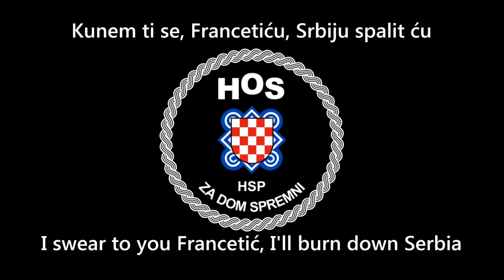Himna HOS-a - Anthem of Croatian HOS army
"Let the Serb sing, and all of Serbian too: we surrender to HOS men, long live NDH"

HOS (Hrvastke Obrambene Snage) was the paramilitary lead by the Croatian Party of Rights "HSP" during the wars in Croatia. They where lead by Dobroslav Paraga and participated in battles of Vukovar and Mostar among others.

--Lyrics:
Za dom - spremni!
Za koga? Za Poglavnika!

Pogledaj u nebo majko, evo sinova
Lete jata, lete, majko, hrvatskih sokolova
Ne plači nam, mila majko, ne plaču ustaše
Domovi će opet pjevat': „HOS-ovci dolaze!”

Kunem ti se, Francetiću, Srbiju spalit ću
Kunem ti se, moj Bobane, zavit ću ti sve rane
Kunem ti se, Paveliću, još bolji postat ću
Uz Paragu i uz HOS, ja do smrti ostat' ću!

Teci Uno, Drino teci, huci Neretvo
Nije Hrvat, on sad kaže: „Čeljade nesretno”.
Dali smo im svima ruku da se izvuku
Sad svaki četnik u kap vode da nikad ne izrone

Samo jedna, jedna majka postoji za sina
Za pravaša jedna zemlja - Hrvatska do Zemuna
Neka pjeva Srbijanac i Srbija sva
Predajem se HOS-ovcima, živjela NDH!

Translation notes:
Poglavnik: the word for Leader or Cheif. Here it means The Poglavnik Ante Pavelić
Jure Francetić: commander of the ustaše "Crna Legia" (Black Legion)
Rafael "Vitez" Boban: commander of the Crna Legia after the death of Francetić
Pravaš: member of the Croatian Party of Rights "Hrvatska Stranka Prava"
NDH: Nezavisna Država Hrvatska (Independant State of Croatia)

Note: I am NOT Ustaše and I do not sympathise with their ideology. I just thought this was a cool song.